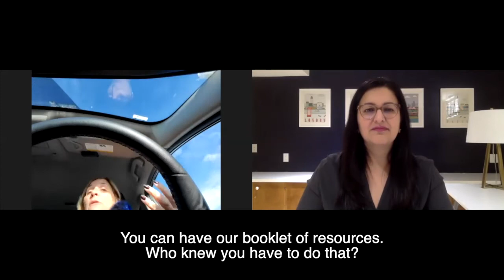Lori Miller Fully Booked Designer Client Interview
Lori joined our program upon recognizing her need for assistance in generating leads and establishing herself as a fully booked designer.

Following her enrollment in our program, she signed three major design projects and became fully booked for the next 6 months. That's not all, last year Lori's design firm earned over 7-figures, was mentioned in several major magazines and had speaking engagements all over the country.

For Lori, our program gave her the tools necessary to navigate the online world as well as the tangible measures she needed to take to achieve key professional milestones.